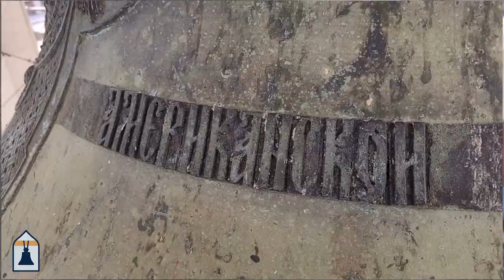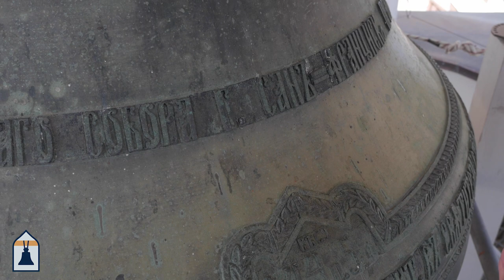BEHIND THE SCENES | Holy Trinity Cathedral Bell Tower, San Francisco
Holy Trinity Cathedral in San Francisco is the oldest continuously-operating Orthodox Christian community in America. I've spent a lot of time working here over the last 3 years and want to give you guys a closeup look at the historic and new bells, as well as the ringing system.

This is the first in a series of behind the scenes videos that I'll be doing to showcase the best examples of Orthodox bellringing in America.

00:00 Introduction
02:13 Ringing System
04:18 Looking At Each Bell
12:23 Relationships Between Bells
16:13 Final Thoughts
18:28 Peal